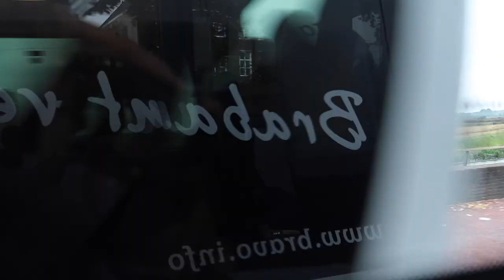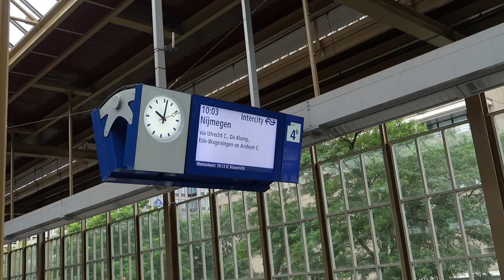a couple days in my life 🌼 {amsterdam, what i ate, vlog}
A couple of days in my life, living in the Netherlands. I am visiting my boyfriend in Amsterdam, made some yummy food and just had a lot of fun these couple of days. Hope you guys liked it!!

✰ about me ✰
age: 23
living in: Nijmegen, The Netherlands
studying: master environment & society studies
vlog camera: Canon PowerShot G7X Mark II
what do i use to edit: final cut pro x